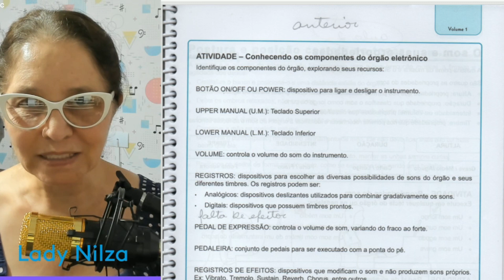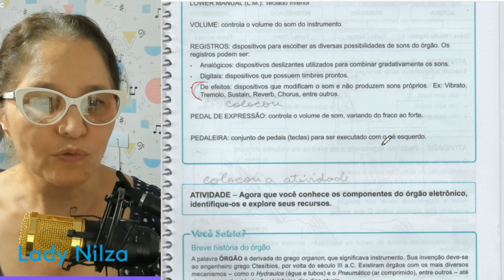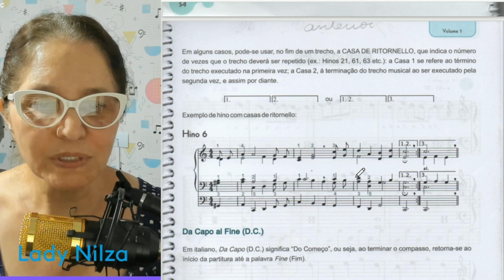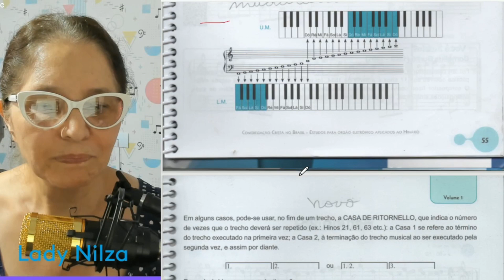Atualização do Volume 1 dos métodos novos Lady Nilza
Atualização do método volume 1

Sejam bem-vindos!
Meu nome é Nilza Diogo, sou Graduada em Educação Musical, Pós em Musicoterapia, sou Professora de música, Organista e Instrutora CCB.
Meu nome artístico é Lady Nilza, e você terá conteúdos sobre música, vlogs e dicas diversas!
Tudo  feito com muito amor, carinho  e  dedicação. Deixe seu comentário, elogios, dúvidas e sugestões.

Vamos ler a palavra de Deus todos os dias as 8 horas neste canal. Você sabia que quem lê a Bíblia Sagrada 4 ou mais vezes na semana, tráz saúde espiritual e material.

Forte abraço,
Lady Nilza.